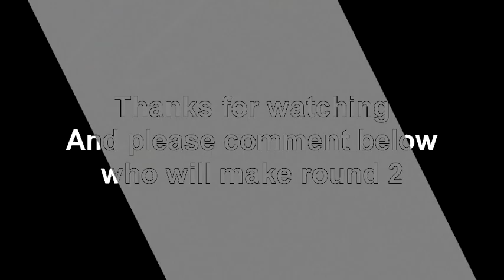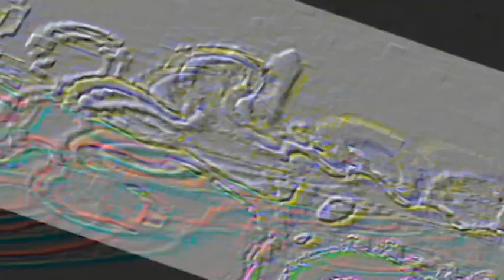Veg Replace Tennis 13 Best SpongeBob & Patrick BFF Moments s Rounds